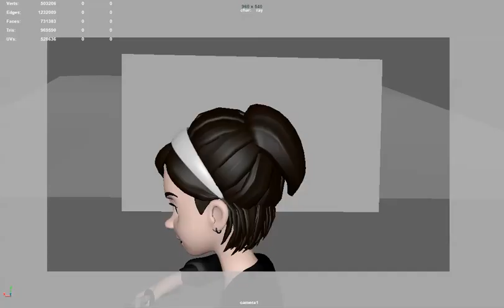11 Second Club wip #1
I am entering in 11 second club this month (Oct 2024)